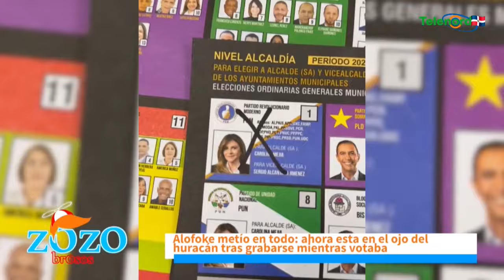Critican a Alofoke por grabar cuando votaba pero no a los encargados de mesas dice Engels Lizardo